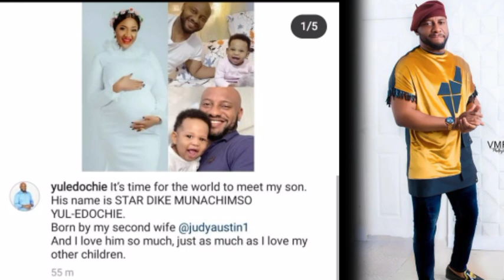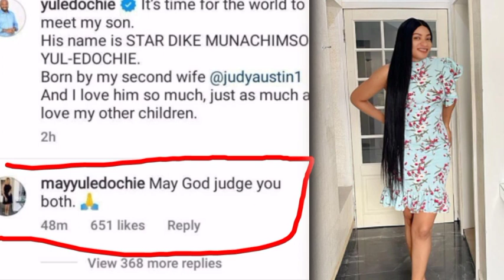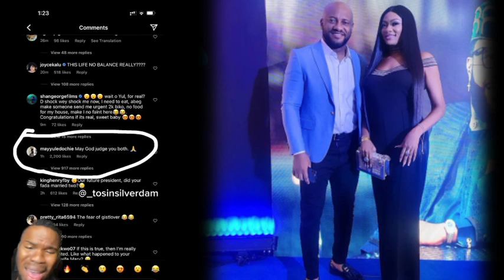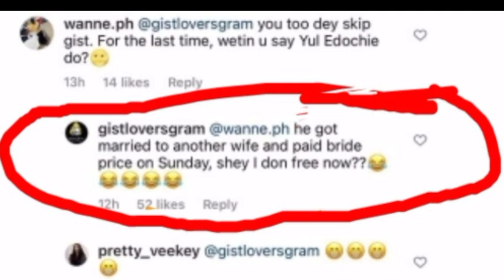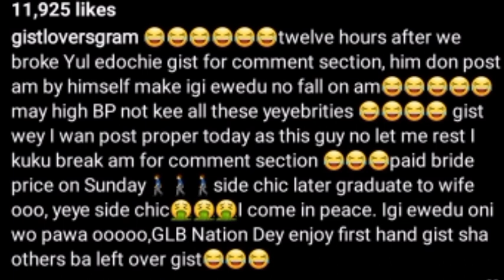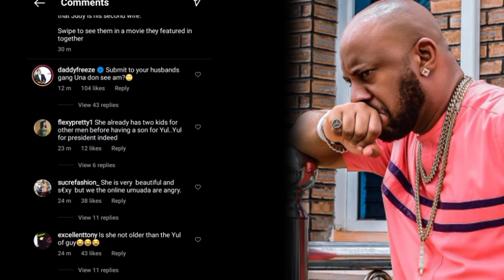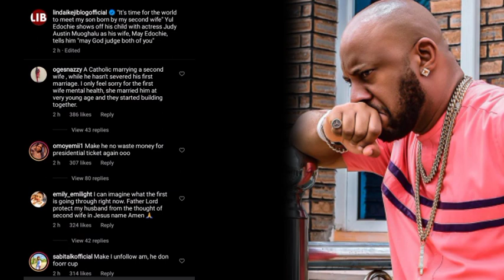Yul Edochie Gave Reasons For Dumping First Wife To Marry Second Wife As He Announced His Son.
Your Favourite Celebrities News Update,and Yul Edochie marriage Update.